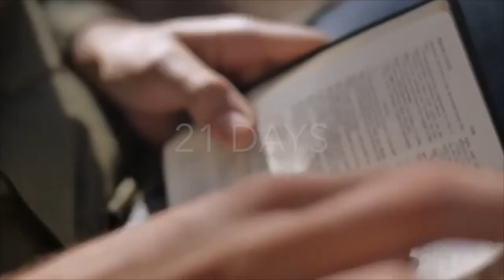day 15 of 21 days of prayer & fasting